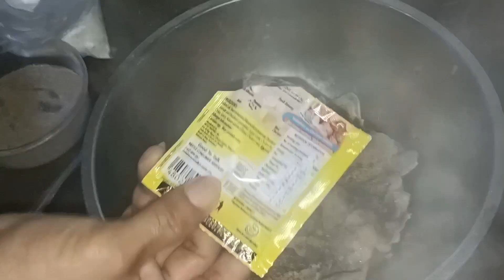FRIED CHICKEN WITH SWEET, SOAR CHILI SAUCE